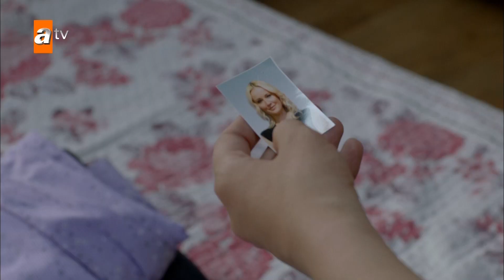داوود يصل لبيت نيازي - الحلقة 74 - لا تحزن لأجلي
نيازي وهارون ، الشريكان في نفس قارب الصيد ، أصدقاء الطفولة ، شقيقان بالدم ، يحبان بوكي ، التي جاءت إلى البحر الأسود من شرق الأناضول مع والدها كعاملة موسمية. ومع ذلك ، هناك حقيقة أخرى لا يعرفها هارون ؛ بوكي أيضًا مغرمة بنيازي. وكانا العاشقان يلتقيان منذ فترة. ولكن عندما يكتشف هارون ذلك ، يصاب بالجنون. ومن الآن فصاعدًا ، يصبح الأخوان بالدم أعداء لبعضهما البعض. والدة نيازي لا تريد بوكي. لكن نيازي يذهب إلى شرق الأناضول مع أفراد عائلته الآخرين لمواجهة أخيه وأمه وطلب بوكي. ومع ذلك ، تنتظر العائلة هناك مفاجأة مؤلمة للغاية. شيار ، عم بوكي ، لديه حب قذر للفتاة ، حتى أنه قد يرتكب جريمة قتل بسببها. الأسرة ، التي ذهبت للحصول على فتاة ، تجد نفسها فجأة في مأساة لا تصدق. بعد ذلك ، لن يكون هناك شيء كما كان من قبل.